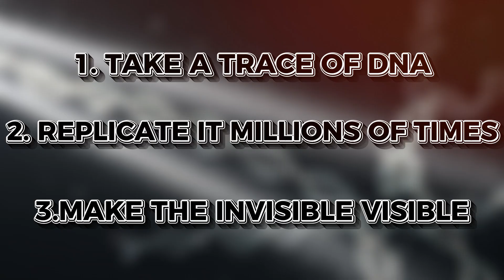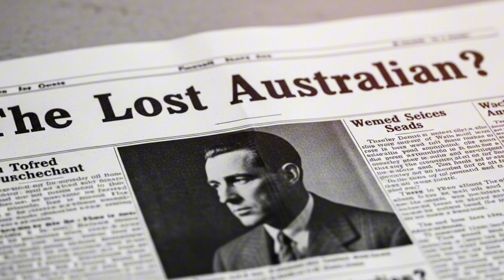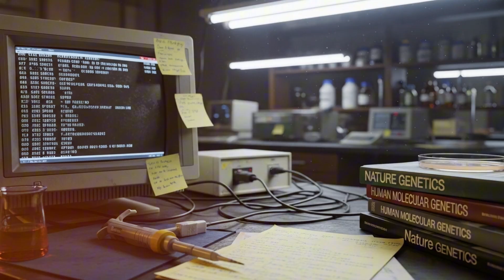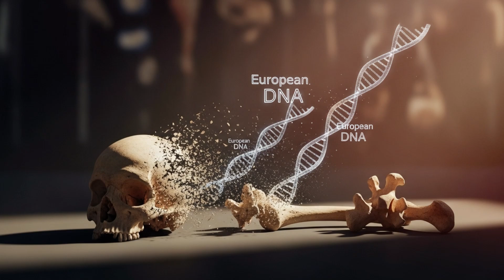Retested DNA of Mungo Man Shatters 20 Years of Research and Rewrites Australia’s Origins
Long before the outback turned to dust, the Willandra Lakes were an inland sea alive with fish, megafauna, and the first footsteps of humanity on the continent.

It was here, among the pale dunes of Lake Mungo, that the bones of a man changed everything.

Mungo Man.
Forty two thousand years old.
Laid to rest with care, covered in sacred red ochre, the earliest evidence of ritual burial in all of Australia.
His discovery rewrote history, proving that deep spiritual culture existed here tens of millennia before Europe’s first painted caves.

But what followed was controversy.
DNA tests suggested he wasn’t Aboriginal at all, perhaps even a member of a lost human species.
For years, science clashed with Indigenous knowledge.
Then, decades later, advanced sequencing revealed the truth. The “mystery DNA” was modern contamination.
The myth of an extinct lineage collapsed.
Mungo Man was, and always had been, one of the First Australians.

His reburial in 2022 closed a forty thousand year circle, returning him to the same earth that once cradled his people.
Science had sought to study him.
His descendants sought to honor him.
And in the end, both found meaning.

Because Mungo Man’s story isn’t just about bones in the sand.
It’s about identity, continuity, and the unbroken line of humanity that still walks this ancient land.

👍 Like the video if it deepened your understanding